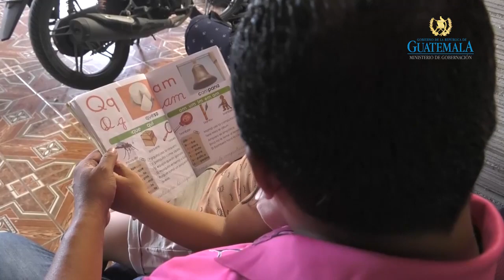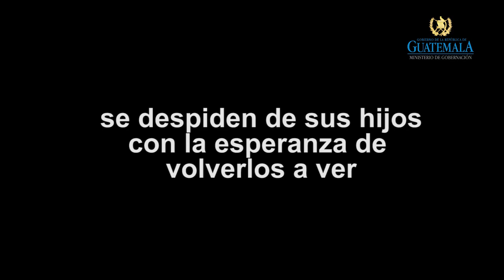Policías en el día del padre es importante darle tiempo de calidad a la familia